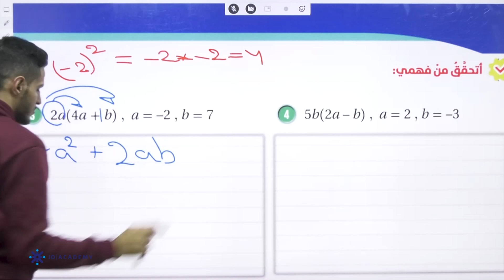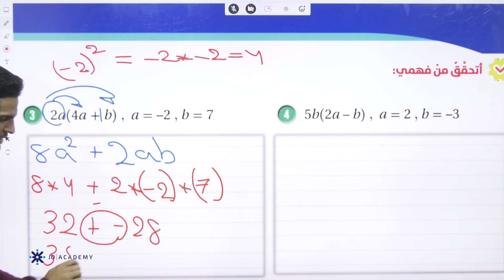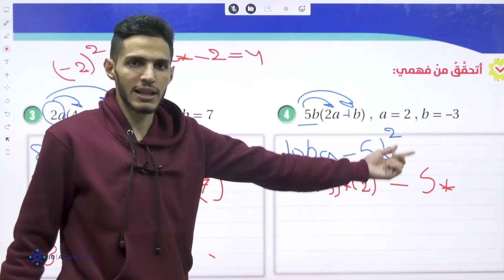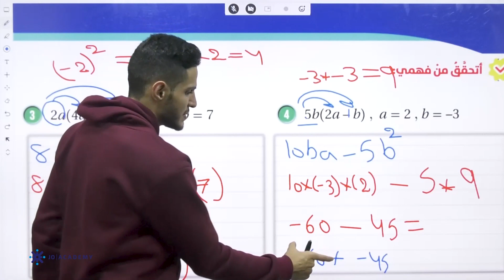المعلم مالك صدقة الرياضيات السابع 2022 ضرب المقادير الجبرية منصة جو اكاديمي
في الفيديو يشرح المعلم  مالك صدقة  معلم  مادة الرياضيات  لطلاب الصف السابع عن ضرب المقادير الجبرية  يستطيع الطالب من خلاله  فهم الدرس بحصة تأسيسية بإسلوب شيق ومريح ويتعلم ضرب المقادير الجبرية وتبسيطها ، يمكن للطلاب الحصول على المزيد من المحتوى التعليمي لمادة الرياضيات على منصة جو اكاديمي من خلال التواصل مباشرة مع المنصة ، كل اللينكات متوفرة تحت هذا النص 👇